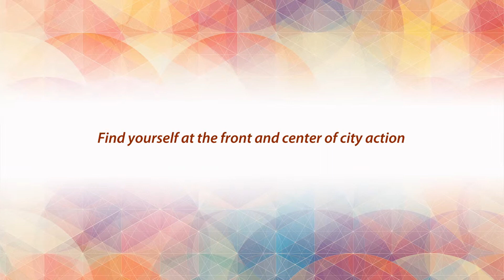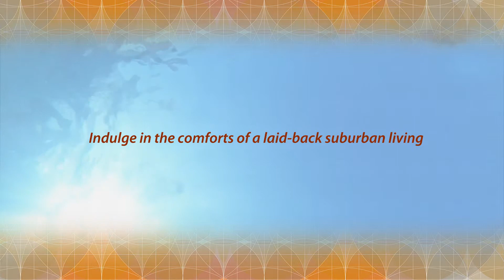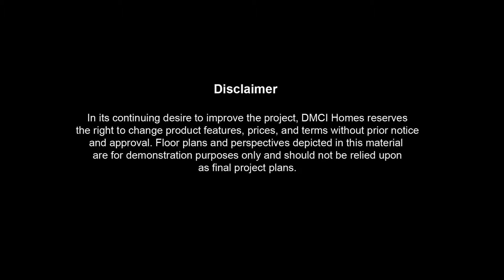DMCI Brio Tower Makati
A new prime address will soon grace the Makati Skyline as DMCI Homes, the country’s fastest-selling real estate developer, is set to launch Brio Tower, its first high-rise residential condominium development in Makati City, the nation's premier business distruct. Set to rise atop 5,760 square meters of prime property, Brio Tower is a single tower development of DMCI Homes along EDSA, at the back of Pet Plans Tower in Barangay Guadalupe Viejo, Makati City, Metro Manila, Philippines.